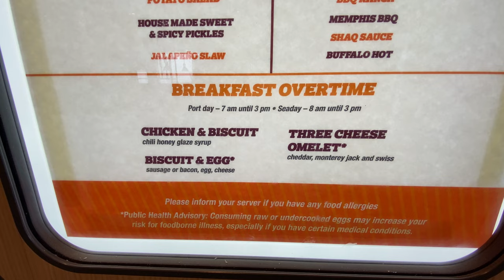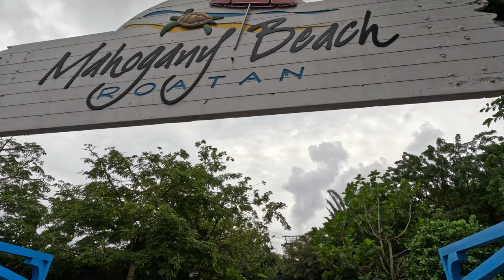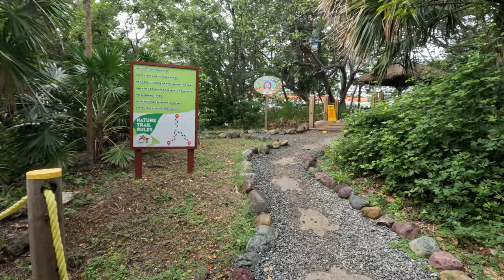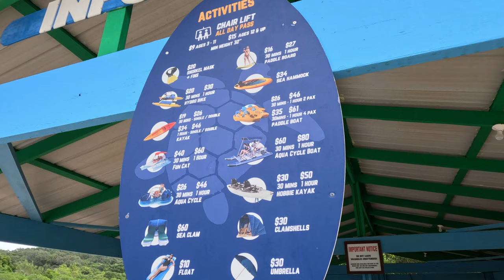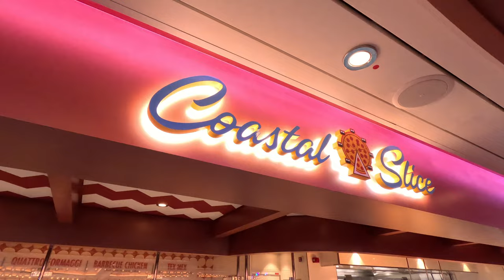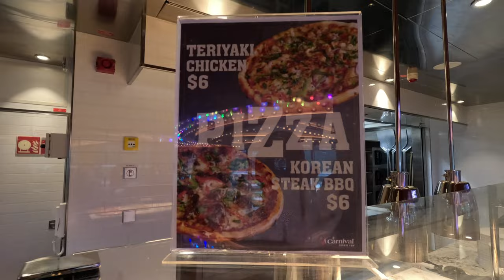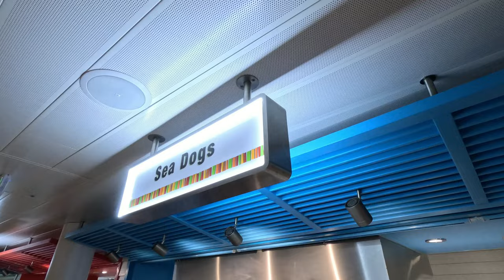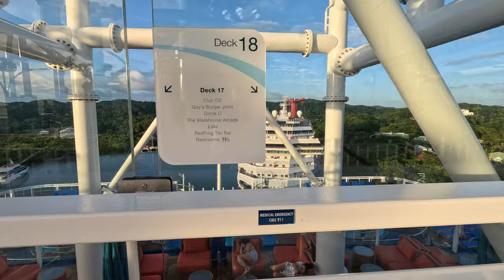Carnival Jubilee Day-5 Mahogany Bay, Roatan! | Coastal Slice / Beach Buns / Sea Dogs! | 4th Sailing!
Join us for our Carnival Jubilee Day 5 - Mahogany Bay / Roatan vlog on  @Carnival Jubilee's 4th ever sailing! Day 5 was a port day in Carnival's private beach stop: Mahogany Bay, in Roatan, Honduras, no excursion needed! After starting our day with with breakfast at Shaq's Big Chicken on Carnival Jubilee, we show you the prices for kayaks, paddle boats, Mahogany Bay's brand new zipline and their new solar boats, and show what you can do in Mahogany Bay, Roatan without purchasing an excursion. Back on ship we show you 3 lunch options on Carnival Jubilee:  Pizza options at Coastal Slice, Sea Dogs in the Market Place Buffet, and all the sandwich options at the deli on Jubilee: Beach Buns! We show the beauty of the Carnival Jubilee sailing away from Roatan / Mahogany Bay! Of course we show drinks at the Red Frog Tiki Bar / Rum Bar and the Golden Mermaid.  Come join us and  check out our day in Mahogany Bay on Carnival's new flagship Jubilee!

Carnival Jubilee Cruise Vlog Contents:
00:00 Carnival Jubilee Day 6 Sneak Peeks
00:28 Shaq's Big Chicken Breakfast
01:06 Disembarking Jubilee in Mahogany Bay
02:51 Mahogany Beach
03:10 Nature Trail / Photo Spots
04:58 Mahogany Beach Activities Pricing
05:32 Beach Break
06:44 Heading back on board Carnival Jubilee
09:35 Back in the Cabin
09:50 Lunch Stop #1: Pizza at Coastal Slice
10:45 Carnival Jubilee Marketplace Buffet
11:09 Lunch Stop #2: SeaDogs
12:15 Drinks at Carnival Jubilee's Red Frog Tiki Bar
14:48 Lunch Stop #3: Beach Buns Deli
16:17 Deck 8 Outdoor Tour
17:50 Deck 18 Sports Deck / Water Works Tour
19:07 Will G. Rides The Bolt: 3rd Roller Coaster Ever at Sea!
20:09 Carnival Jubilee Sail-Away from Mahogany Bay/Roatan
21:57 Chocolatini in the Main Dining Room
22:16 Drinks in the Golden Mermaid
22:29 Outro